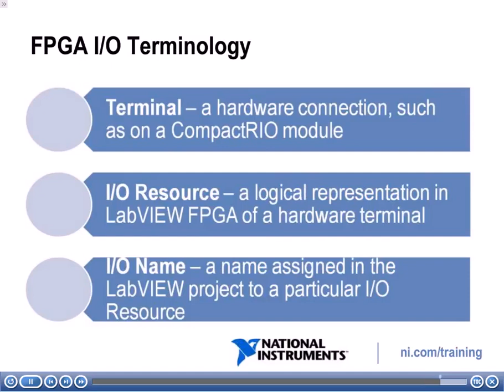NI LabVIEW FPGA Part 27